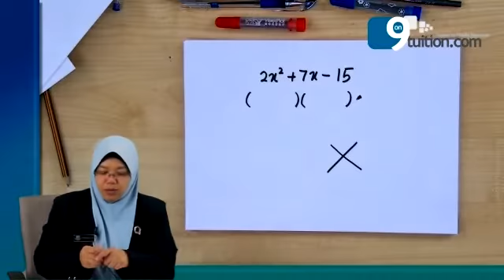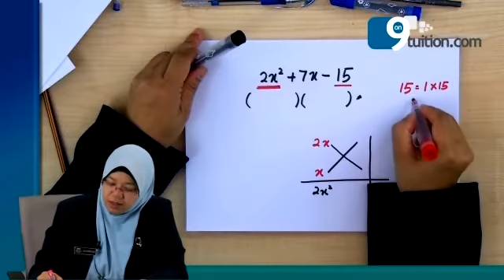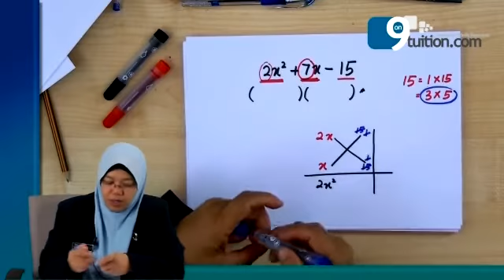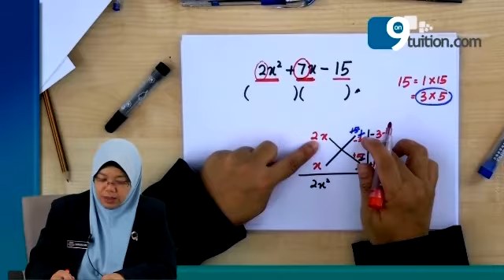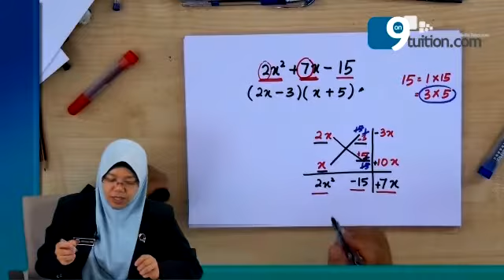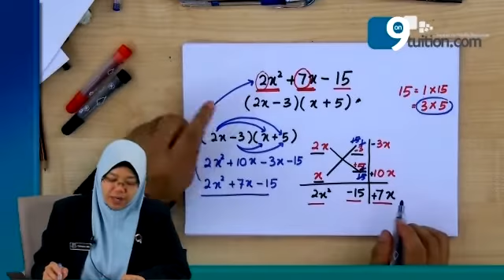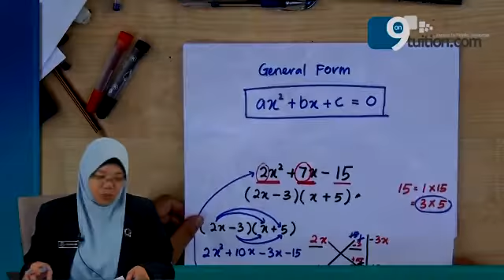F402-02-Macamana nak factorize sesuatu quadratic expression